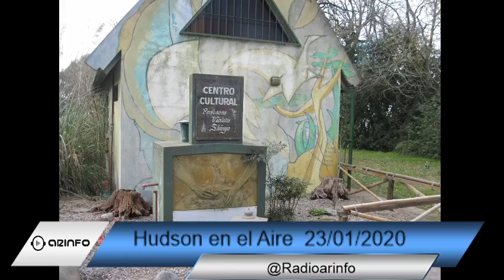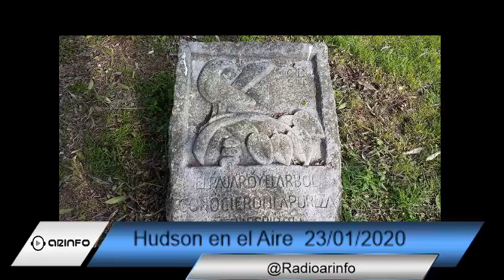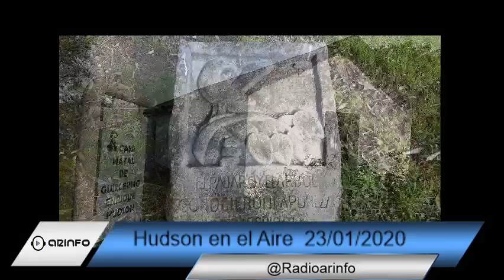Hudson en el Aire - Museo Hudson del 23 de Enero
Audio del programa de radio Museo Hudson, Hudson en el aire del 23 de enero.
Sobre "Basura Cero" y las novedades del Museo Hudson de Florencio Varela